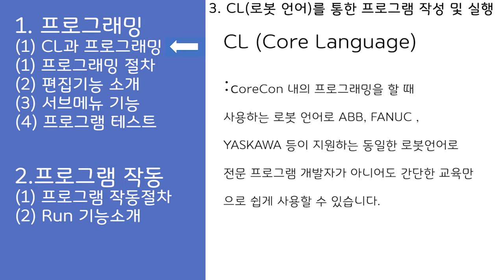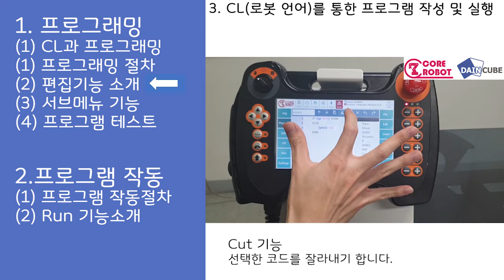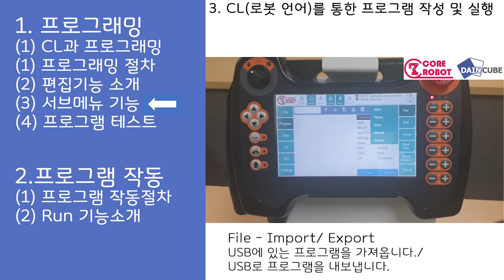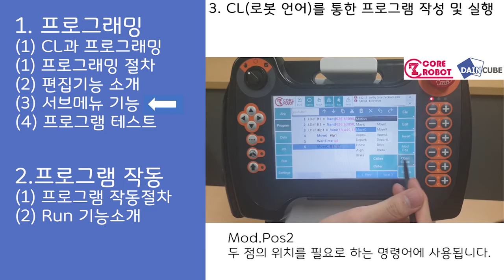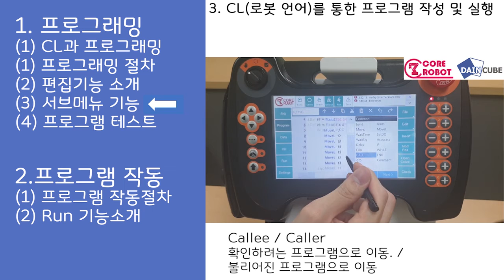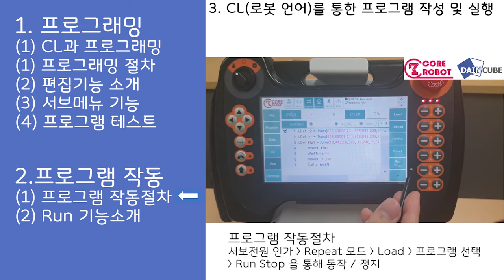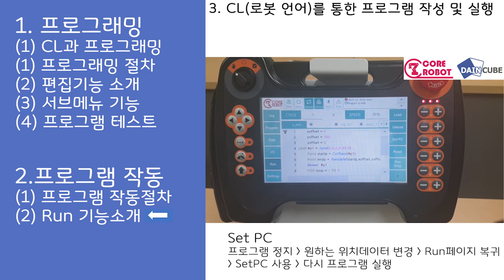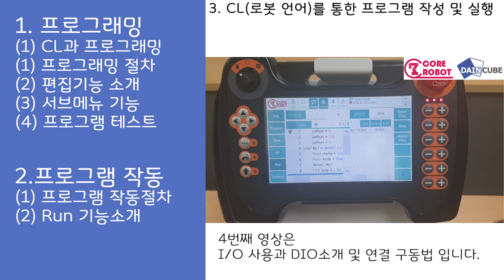[Robot motion controller] Example of Robot language (CL Language)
Address: #401-701, 655, Pyeongcheon-ro, Wonmi-gu, Bucheon-si, Gyeonggi-do, 14502, Rep of Korea